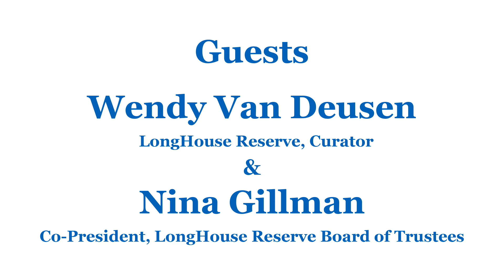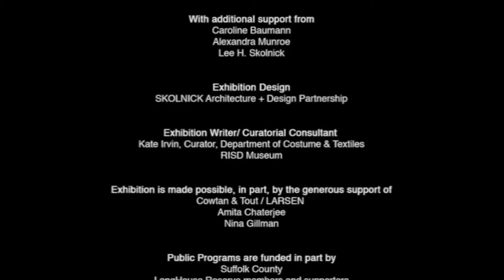Spotlight on the Arts - LongHouse Reserve 8/6/21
Spotlight on the Arts

Produced and Hosted by Patrick Christiano

Guests:
Wendy Van Deusen, LongHouse Reserve Curator
Nina Gillman, Co-president LongHouse Reserve Board of Trustees

SPOTLIGHT on the Arts: An entertainment show where guests discuss their projects and process, hosted by Patrick Christiano, a realtor in East Hampton for the past 30 years.  Mr. Christiano is also a theater critic, journalist, actor, and the Publisher of TheaterLife.com, a website for Theater buffs covering all things theater. A member of both the Drama Desk and the Outer Critics Circle, he played Truman Capote in Jay Preston Allen’s one-person play, TRU, at Player’s by the Sea in Jacksonville, Florida and wrote My Lessons from Dogs, which he performed, as a benefit for ARF, at Guild Hall in East Hampton. His celebrity interviews include Charles Busch, Vanessa Redgrave, Diane Paulus, Kathleen Battle, Robert Horn and more.

Filmed at LTV on 8/6/21